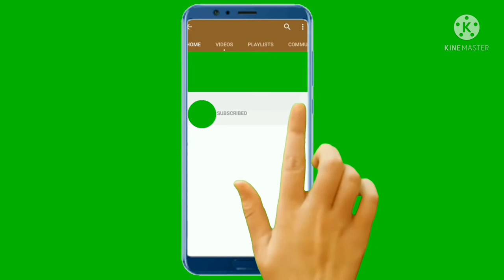Big News For Content creators YouTube Shorts Fund in Pakistan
AM Creativity Youtube Channel is uploading  Big News For Content creators YouTube Shorts Fund in Pakistan and how to earn money on youtube shorts videos! Good News for Pakistan,

youtube short fund,
shorts fund youtube,
short fund bonus claim,
content creator,
youtube shorts fund claim,
youtube fund for shorts,
youtube shorts fund eligible countries,
shorts youtube video,
how to monitize youtube shorts,
how to youtube shorts fund,
how to claim youtube shorts fund,
how to check youtube shorts fund,
how to activate youtube shorts fund,
how to get income from youtube shorts fund,
i get youtube shorts fund,
how to get shorts fund on youtube,
how to get short fund,
how we get shorts fund,
how to claim shorts fund bonus,
how to get fund from youtube shorts,
how to get youtube shorts fund,
how to get fundraiser tag on youtube,
how to claim youtube short fund,
how to check youtube short fund,
how to receive youtube short fund,
how to receive youtube short funds markoval,
how to create youtube short fund,
how to get short fund on youtube,
Shorts Funds Update
Shorts Updates
Eligible Countries For Shorts Fund